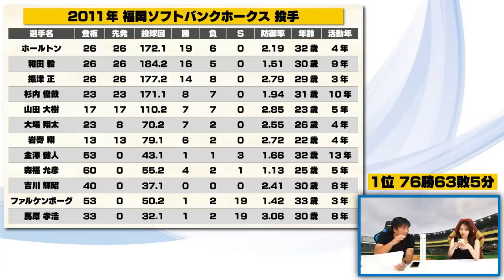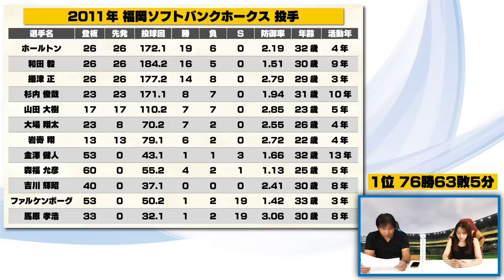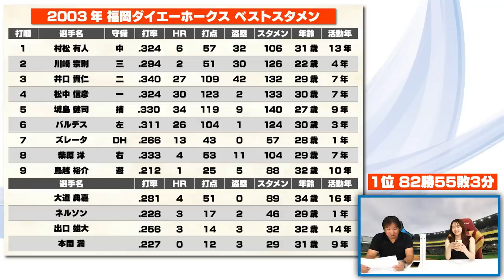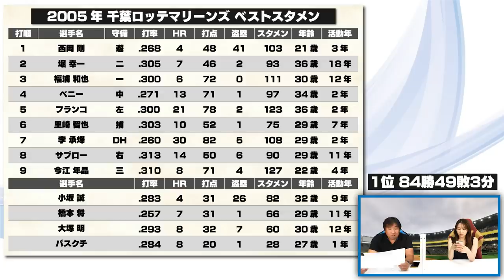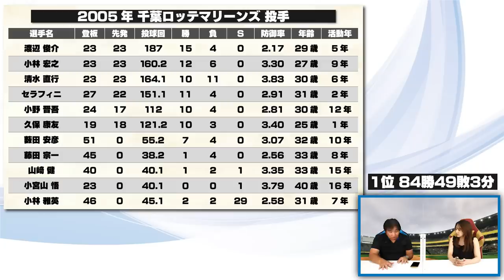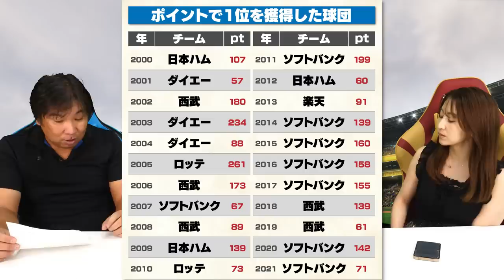【ダイエー最強のダイハード打線】【日本シリーズ阪神戦で33-4を記録した2005年ロッテ】【田中将大24勝で日本一の2013年楽天】プロ野球2000年以降の最強チームベスト5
参考資料データはこちらになります。

2006WBC優勝！ベストナイン！ 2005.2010ロッテ日本一！